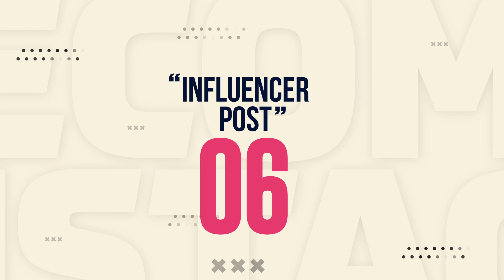Influencer Post Premiere Pro Template